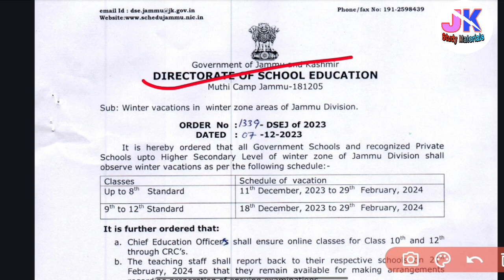Students Request to Jkbose for Private Result 10th to 12th/Winter Vacation to Jammu Winter Zone Area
THANKS.